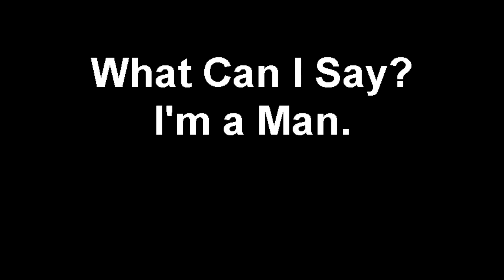What Can I Say I'm a Man